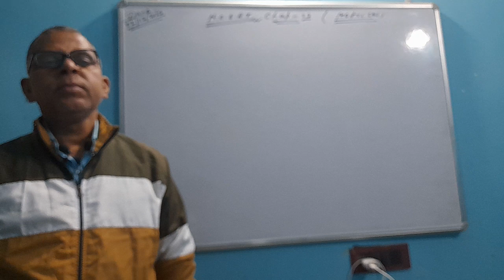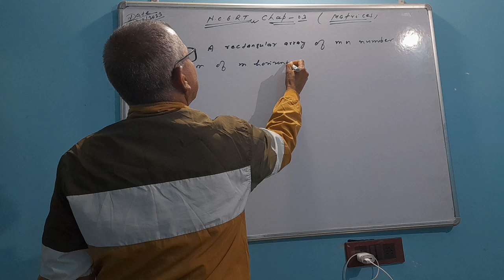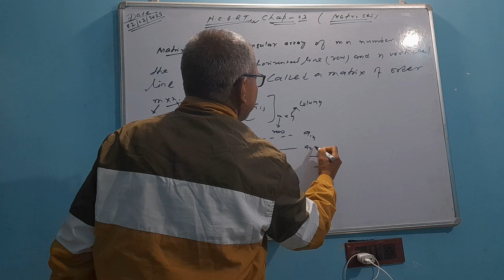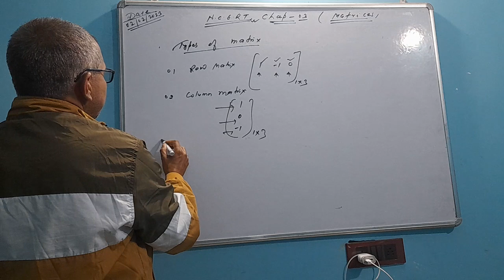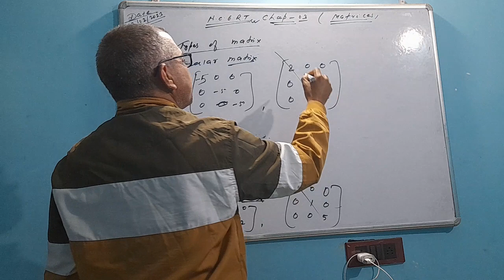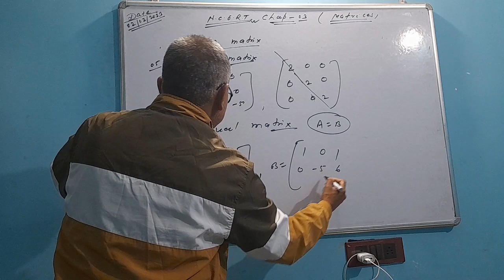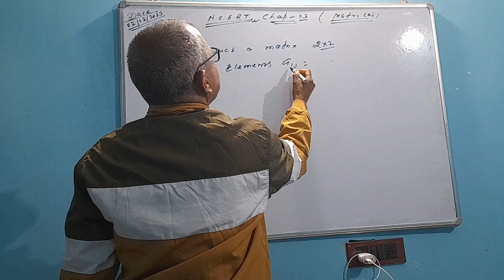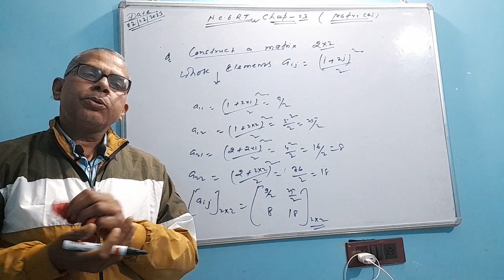CLASS 12 NCERT Chapter 03 ( Matrices ) By Bhushan Pandey mathematics classes